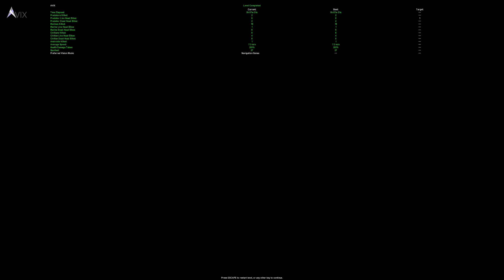Aliens vs. Predator Classic (2000): Aliens Full Campaign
Aliens campaign of the first Aliens vs. Predator Game released back in 1999.

The Aliens campaign is generally hard as a novice until you learn some techniques. Straight up melee combat may get you killed. You have to move fast and attack.
You may also need a video guide as generally it can be confusing where to go, given the graphical limitations at the time.

Saves are limited as well in this game per each mission, so it is wise to save only when necessary.
All bonus missions are unlocked if you complete all missions at the hardest difficulty, Director's cut. If you only played them at Realistic, you will only unlock half of the bonus missions per race.

Some controls to take note of:
Q - Alien vision
T - Show objectives and shows chat. Press enter to escape.
Left Ctrl - Climb surfaces

Tips:
Run around if you catch on fire. Eventually your fire will die off quicker than just standing still.
Aim for eating the head as it restores more health. You can also do a stealth kill if you aim at the head and eat your prey in one go.
Avoid meleeing explosive crates and barrels as they explode.
To handle humans with molotovs, run straight at them and then quickly do a tail attack and then run back to avoid getting caught on fire. They will always drop the molotovs and it will ignite, so be careful.
To handle synths with shotguns, move sideways first/strafe and let them miss, then quickly go forward and tail attack them.

Stay in corners first before proceeding to lure some xenos out in the open. Be careful of facehuggers as well as getting too close to them can result in death.

Timestamps
00:00 - Episode I: Temple
13:21 - Episode II: Escape
23:56 - Episode III: Ferarco
39:55 - Episode IV: Gateway
56:44 - Episode V: Earthbound

💰 Like my content? Consider donating Bitcoin:
Native Segwit
bc1qpuu8qjhg2vtrut2e7zsgmgzka9rwvmh3l4p3pn

Segwit
351npxEimvyJpBFKwoZAM5xfq9gSi7ix8h